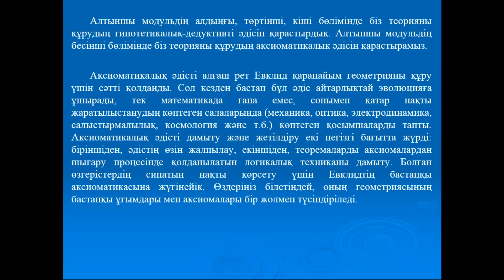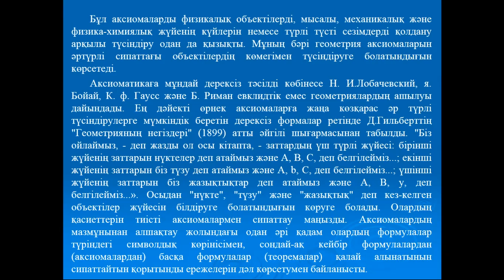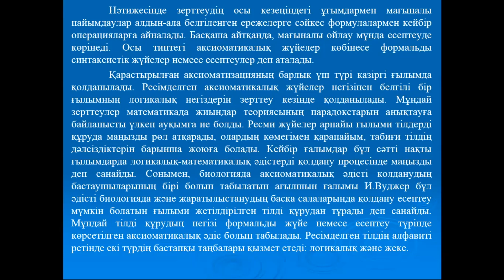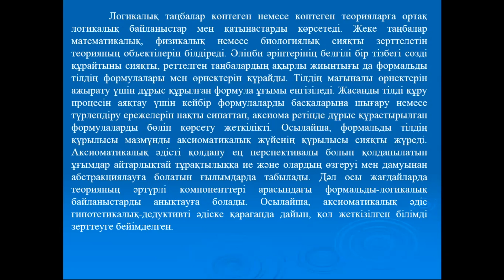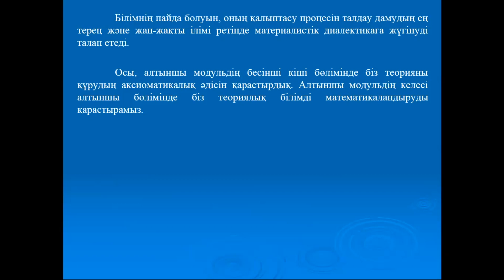МНИ Модуль 6 П6 5